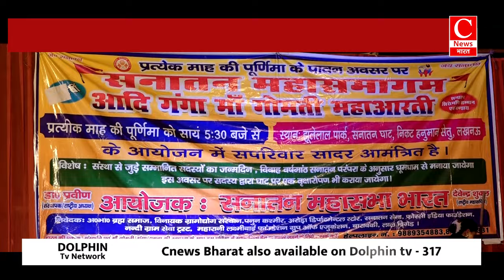आदि गंगा माँ गोमती आरती के माध्यम से सनातन हो रहा एकजुट || Cnews Bharat